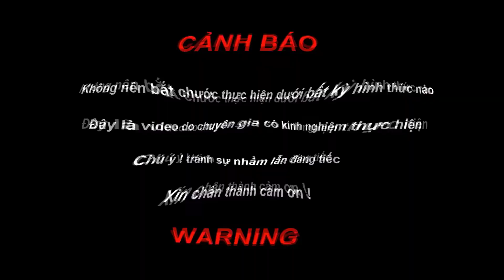Cho rắn hổ mang ăn nghề nuôi rắn nguy hiểm đến tính mạng | feed the cobra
nghề nuôi rắn rất nguy hiểm , công việc này phải đòi hỏi người có kinh nghiệm nhiều năm